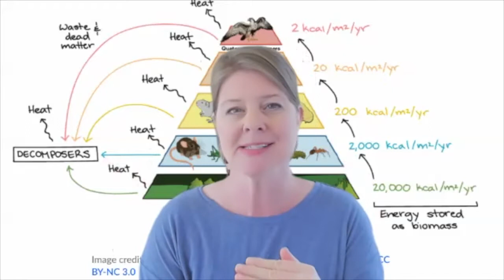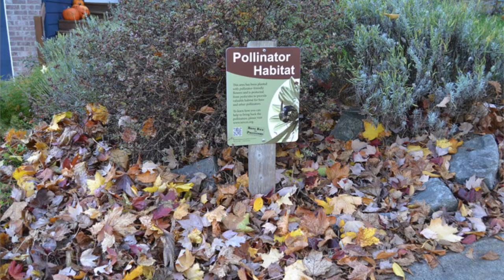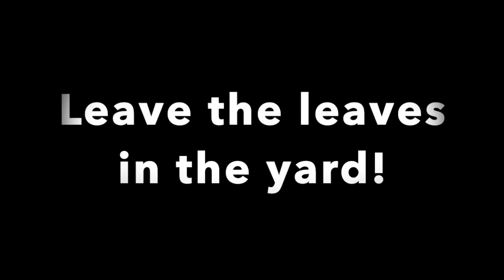Leave the leaves, except in the street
Leaving the leaves in your yard may sound like a messy idea, but it's the best practice for our pollinators and other wildlife.